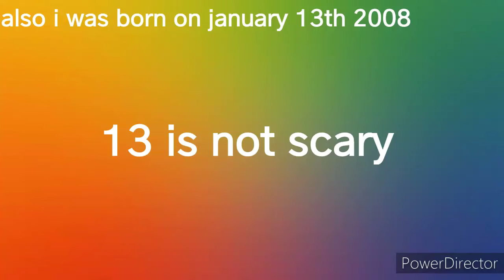mini rant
my superstition is people being scared of 13.